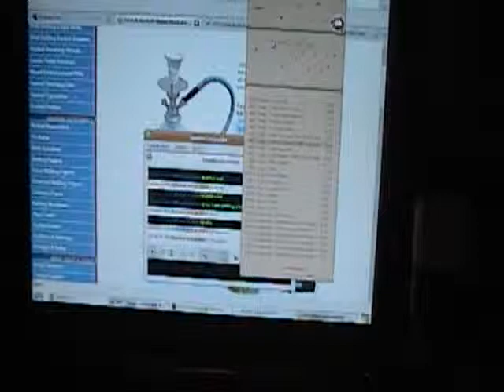Logysis Sound Reactive Cold Cathode Light demonstration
This was my custom built pc when it was about half over its make over, when I sold it I had fully converted all the led lights to green and added larger fans and biggers hdd's.. It was a beautiful pc, too bad she wasn't as fast and badass as she looked, my new one does though its like a fuckin jet.. I'll post vids and shit when I start modding the case.

Tl;DR: I recorded this about 9 months ago, I do not know why but I just stumbled accross it so I am just posting it for the fuck of it.